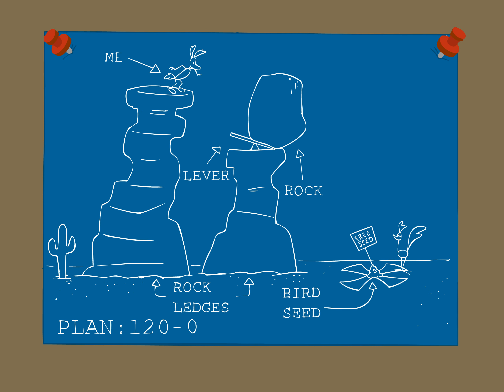Looney Tunes: Judge Granny - Roadrunner vs. Coyote [4K]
Converted straight from the original SWF file.